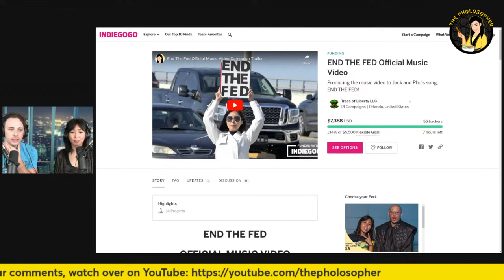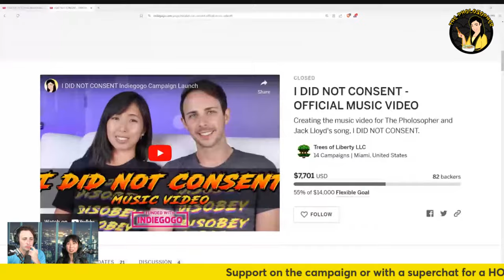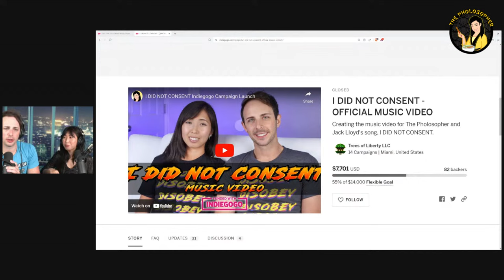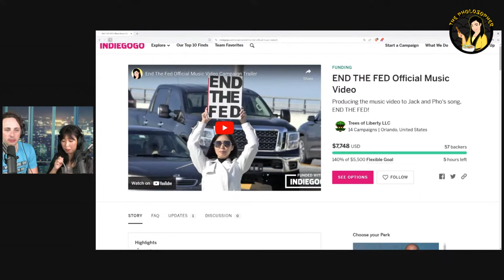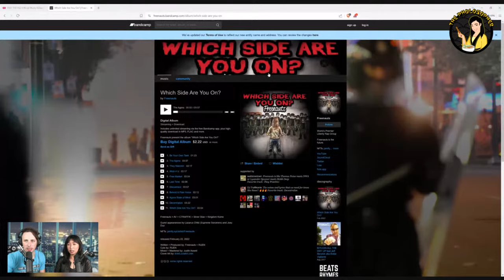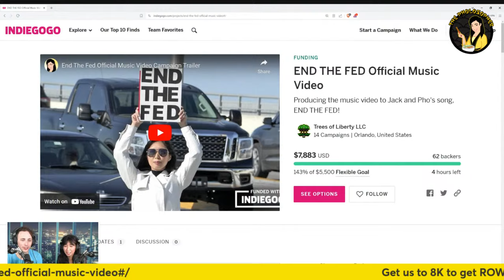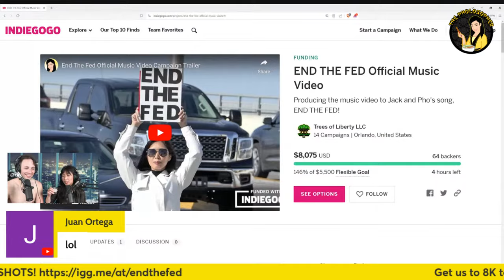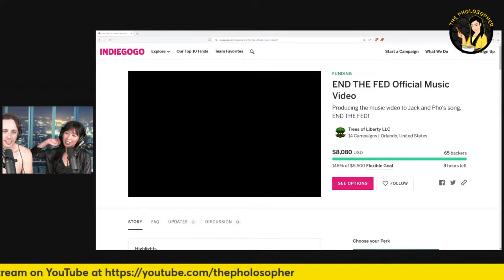END THE FED Hot Wings Challenge Campaign Wrap Livestream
Join us as we do a HOT WINGS challenge in support of our END THE FED music video campaign wrap over

Make sure to pick up your campaign-exclusive perks like END THE FED coasters and name credit before close so we can make the best music video for liberty yet!

See you on Indiegogo!

~Pho ^^